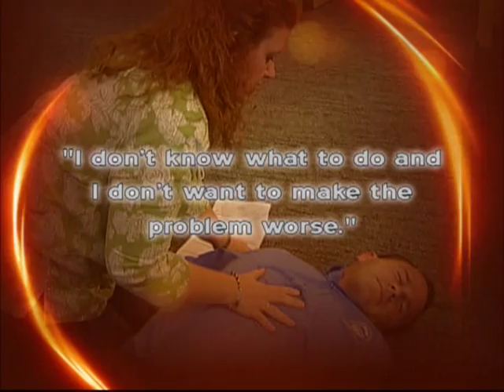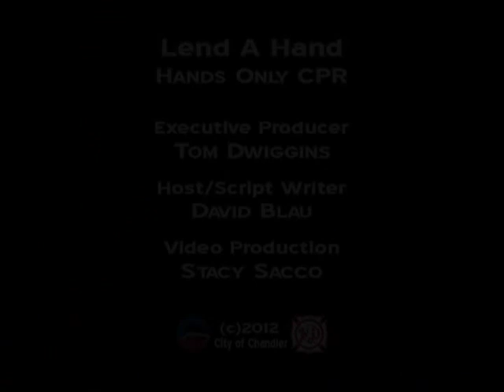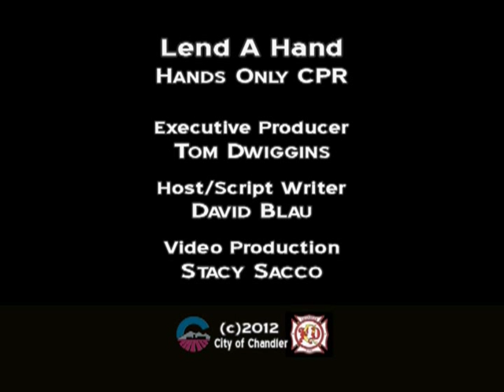Lend A Hand: Hands Only CPR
A Hands Only CPR instructional video produced by the Chandler Fire Department and Chandler Channel 11